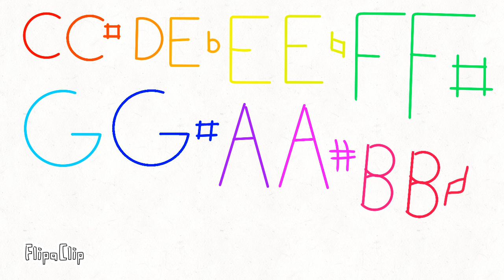The C scale